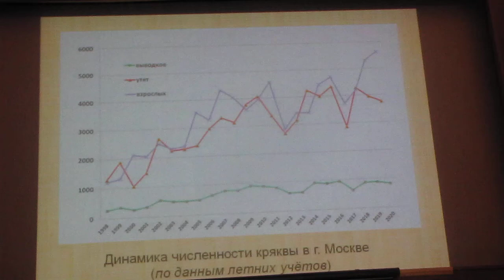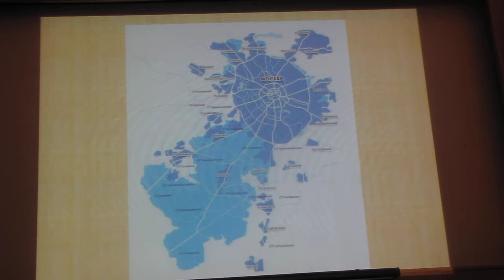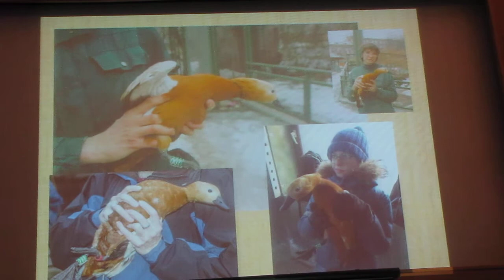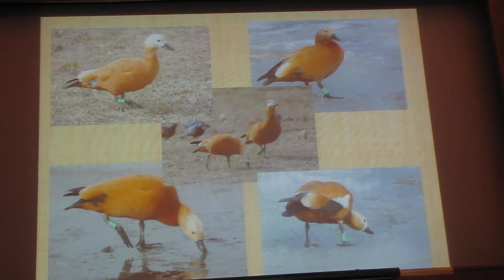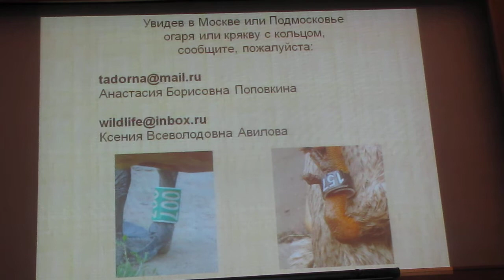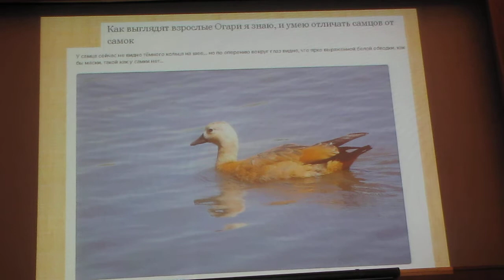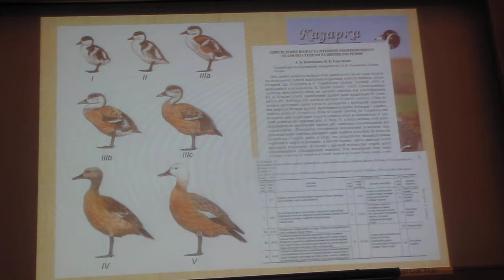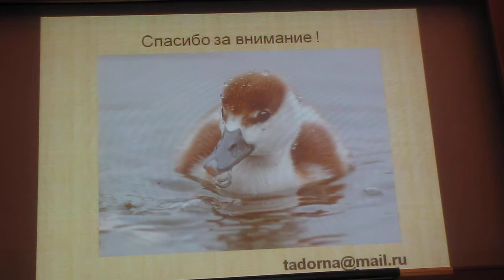21.04.2021, А.Б. Поповкина, Московские огари: факты и заблуждения, часть-4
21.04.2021,  В 17.00. В Москве, в Зоологическом музее МГУ,  прошел весенний семинар Программы "Птицы Москвы и Подмосковья".

Вступительное слово  Михаил Калякин,

Вторым выступила А.Б. Поповкина  с докладом: «Московские огари: факты и заблуждения (просветительский доклад)»